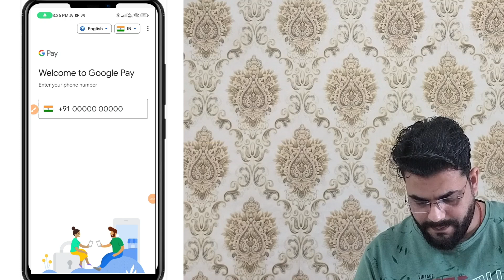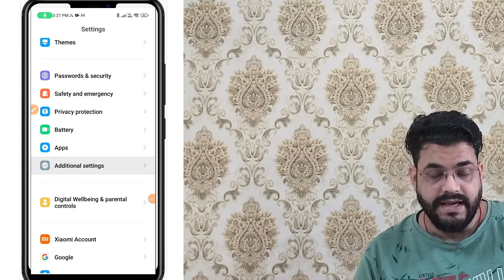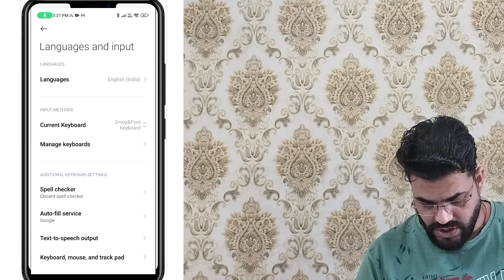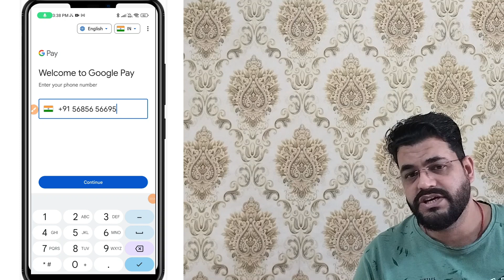keyboard not showing up with GPay 🔥🔥👍🔥👍🔥👍🔥👍🔥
deepank vibes
Gboard The Google Keyboard App Not
Working Google Keyboard Not Working
Problem Solution Google Keyboard Not
Working Problem Solved The Google
Keyboard Problem
Google Keyboard Not Working
Google Keyboard Problem
Gboard Keyboard Problem
keyboard problem,
keyboard
keyboard not showing problem solve
keyboard problem fix
the google keyboard problem
google keyboard problem
gboard keyboard problem
mobile keyboard problem
keyboard problem solved
android keyboard problem
keyboard open problem
butterfly keyboard problem
keyboard handwrite problem
mobile phone keyboard problem
keyboard floating problem
phone keyboard now showing up/ keyboard not working
Easy steps to do at home.
How to solve GBoard keyboard problem.